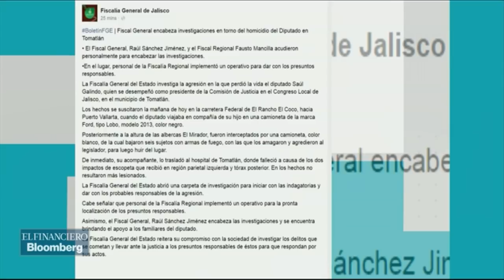Vivimos un estado de violencia grave en Jalisco: PRD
Víctor Hugo Prado, presidente del PRD en Jalisco, habla sobre el asesinato del diputado Saúl Galindo.